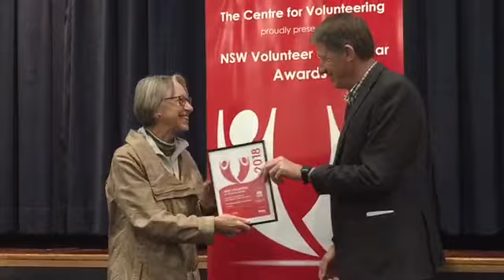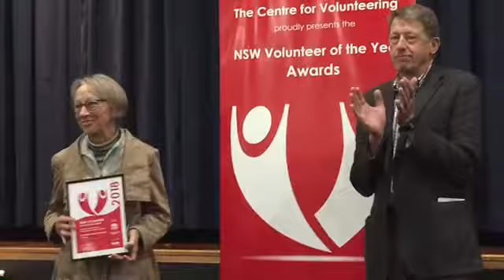Volunteer Group of the Year